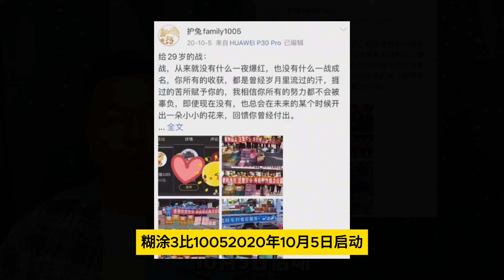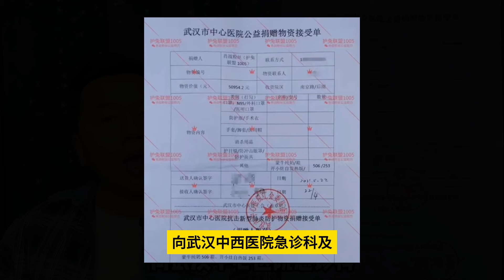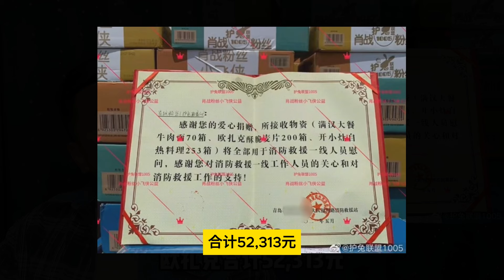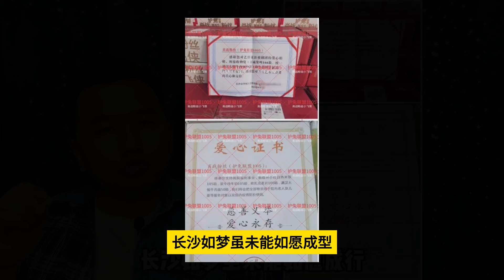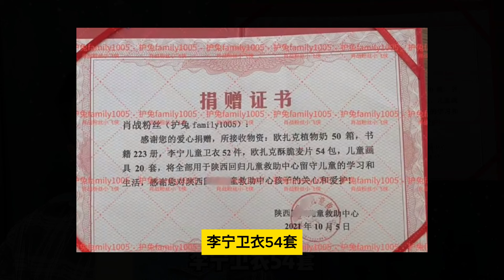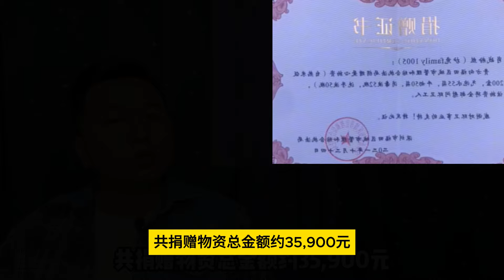肖战 护兔天使